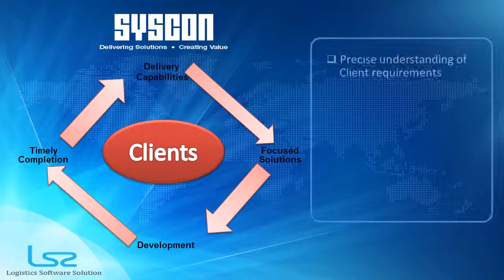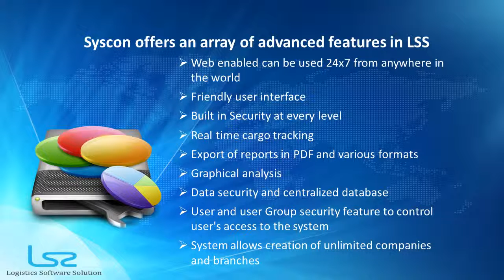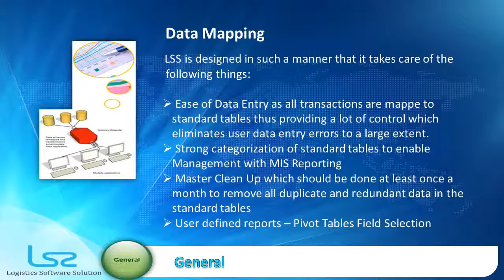Syscon Infotech - Logistics Software Solutions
Syscon Infotech has a state of the art ERP SYSCON - Logistics Software Solutions (LSS) for the Logistics Industry. It has the following modules: Ship Owners Software, Shipping Agents Software, Ship Agency Software, Port Agency Software, NVOCC Software, NVOCC Agency Software, Liner Agency Software, Freight Forwarding Software, Custom Broker Software, Cargo Consolidators Software, Coastal Operators Software, Tank Operators Software, Transporter Management System and Warehouse Management System.